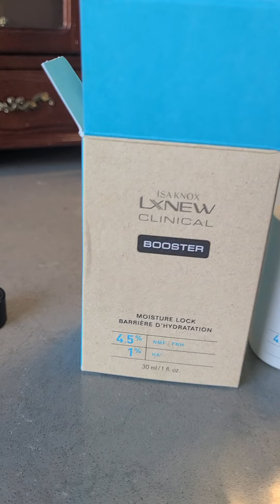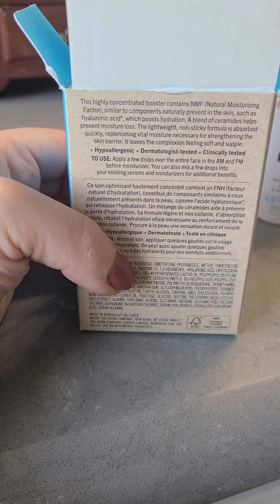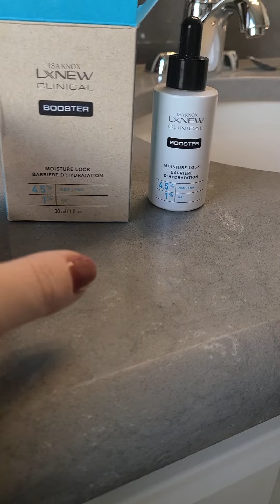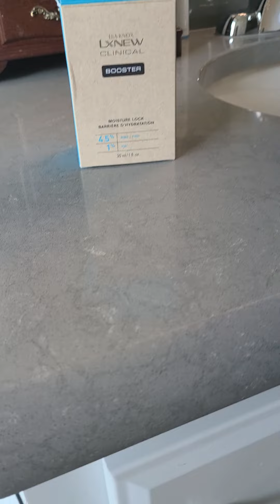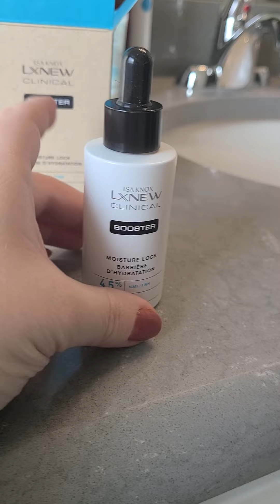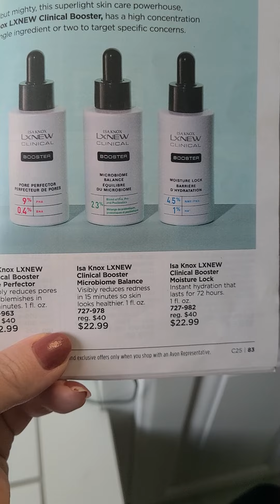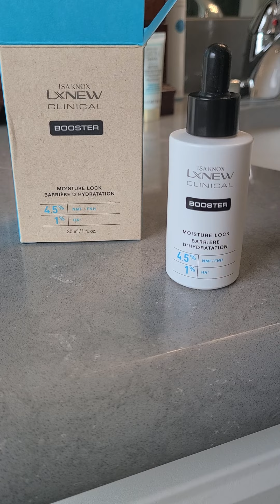Isa Knox LxNew Clinical Booster | Avon skincare product review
I couldn't figure out out to be savy enough to directly link to this exact thing I was reviewing, but...